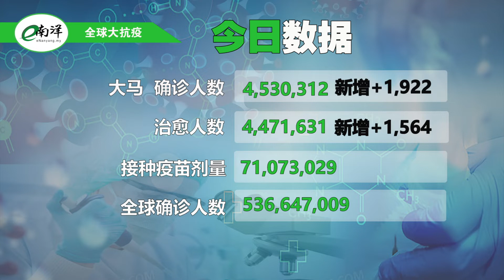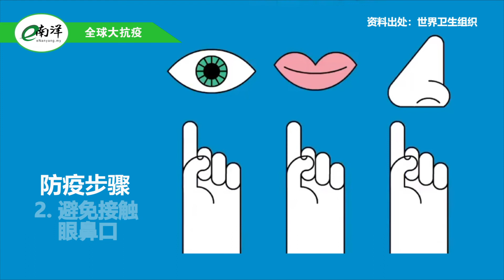国内外疫情简报 2022·06·15